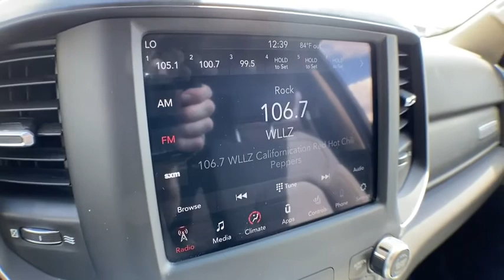2019 Ram 1500 Brighton, Novi, Howell, Wixom, Pickney, MI A16665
Flame Red Clearcoat Used 2019 Ram 1500 available in Brighton, Michigan at Brighton Chrysler. Servicing the Novi, Howell, Wixom, Pickney, MI area.
2019 Ram 1500 Big Horn/Lone Star - Stock#: A16665 - VIN#: 1C6RRFFG9KN876213

Brighton Chrysler
9827 E Grand River Ave

Located At Champion Chrysler Jeep Dodge RAM In Brighton, MI And Available At All 7 Champion Auto Group Locations! To Keep You Safe, We Deliver! FROM OUR SALES FLOOR TO YOUR DOOR! IT S THAT EASY. CARFAX One-Owner. Clean CARFAX. Priced below KBB Fair Purchase Price!2019 Ram 1500 Big Horn/Lone Star Flame Red Clearcoat 4WD 3.6L V6 24V VVT 8-Speed AutomaticOdometer is 3306 miles below market average!Champion Chrysler Jeep Dodge Ram of Brighton has competitive financing rates and terms for all types of credit. Every pre-owned vehicle comes with an autobiography which includes a vehicle history report as well what we did in service to get your vehicle ready for you! We pride ourselves on value pricing our vehicles and exceeding customer expectations! The next step? Give us a call to confirm availability and schedule a hassle free test drive! While every reasonable effort is made to ensure the accuracy of this information, we are not responsible for any errors or omissions contained on these pages.Awards:* Motor Trend Automobiles of the year * 2019 KBB.com Best Auto Tech Awards * 2019 KBB.com 10 Best Road Trip Cars * 2019 KBB.com 10 Favorite New-for-2019 Cars